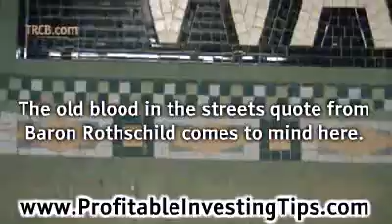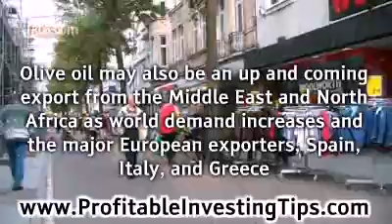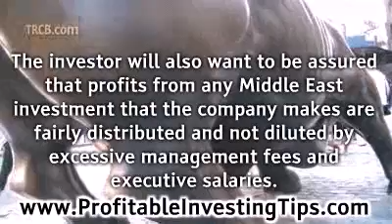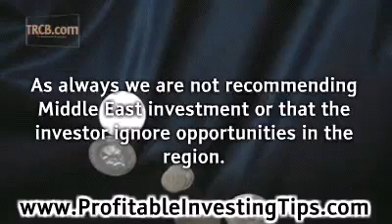Middle East Investment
By ProfitableInvestingTips.com

Is this the time for Middle East investment? Many would say not as civil war rages in Libya, civil unrest has risen throughout the region, and society has risen against generations of repression in Syria. The old blood in the streets quote from Baron Rothschild comes to mind here. When everyone is scared off from investments is when prices are lowest. It typically takes a bit of research to determine which investments in a chaotic investment arena hold promise. However, there are always companies that survive societal chaos. Certainly US, European, or Asian multinationals that have business in the Middle East or engage in Middle East Investment may see their stock prices drop in these days. These companies will not disappear as they have businesses across the globe. They will typically weather the storm in any given country and be there when events sort themselves out again. Middle East investment in properly chosen vehicles could lead to long term profits in a stable society down the line. Learning how to invest in the Middle East will take a little time but could be profitable.

What is a good investment in the Middle East? Oil certainly comes to mind as the major product exported from the Middle East. Olive oil may also be an up and coming export from the Middle East and North Africa as world demand increases and the major European exporters, Spain, Italy, and Greece have virtually no more production capacity. Companies selling products to the Middle East may suffer as events unfold today but everything from consumer goods to high end electronics will always be in demand as the current chaos resolves itself and consumer markets strengthen again. Middle East investment can be direct or indirect. It can be in companies that do business in the Middle East or companies that set up investments in this region. Certainly an investment group with assets on the ground in these societies will be best positioned to profit as events unfold. Investing in such companies will require that the investor be satisfied with the Middle East investment plan and the competence of the principals of the company. The investor will also want to be assured that profits from any Middle East investment that the company makes are fairly distributed and not diluted by excessive management fees and executive salaries.

For anyone interested in Middle East investment Israel should not be overlooked. This is a politically stable society with a European or North American level of competence in its business dealing and technology. The country functions under the rule of law so that contracts are enforceable. Many companies in Israel are, in fact, listed on US stock exchanges as American Depository Receipts. Because Israel tends to sell its products to a wider market its businesses will, in theory, be less affected by chaos around its borders. What is the first step to investing in Israel or else where in the Middle East? The first step is homework. The investor needs to have a clear idea of what the possibilities are in the area. Then he will need to assess market sentiment in order to look for investment bargains in the current day. As always we are not recommending Middle East investment or that the investor ignore opportunities in the region. We suggest that investor look for, explore, and exploit opportunities as they present themselves.